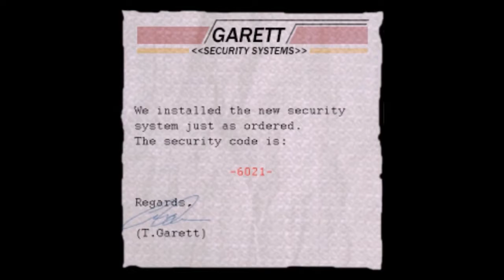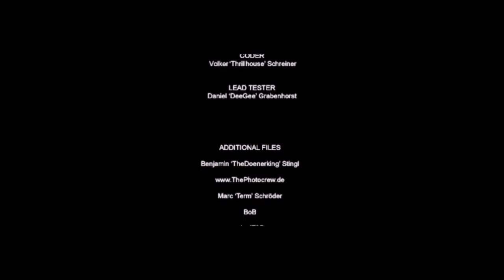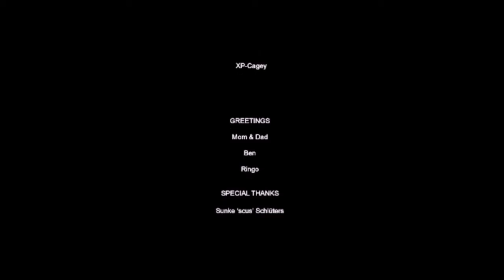BlackOPS Full Playthrough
The full playthrough of the mod for Half-Life called BlackOPS as you play as a Male Assassin agent.